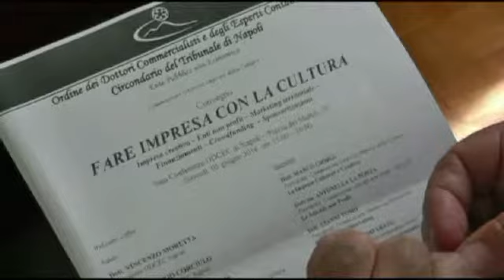BCC DI NAPOLI ALLA RIUNIONE DEI COMMERCIALISTI